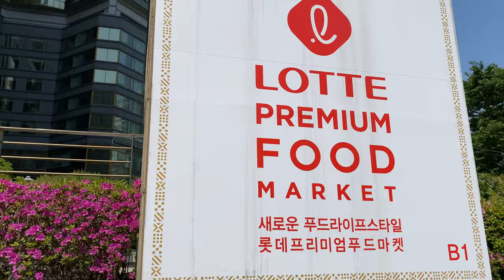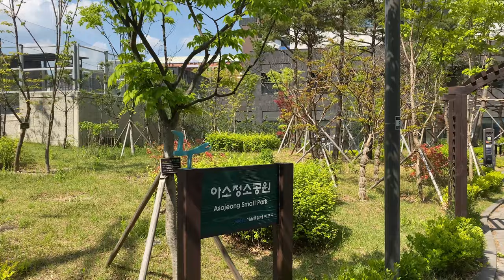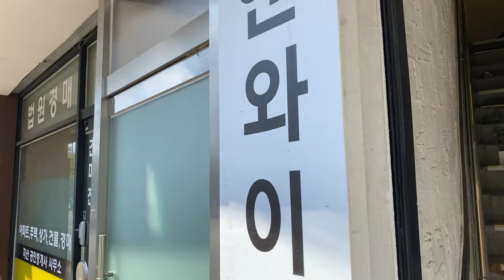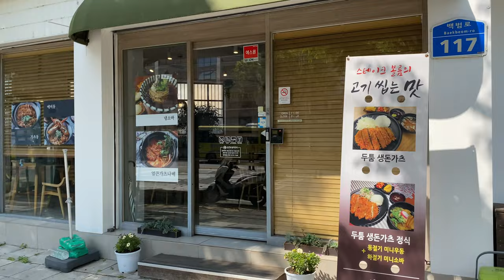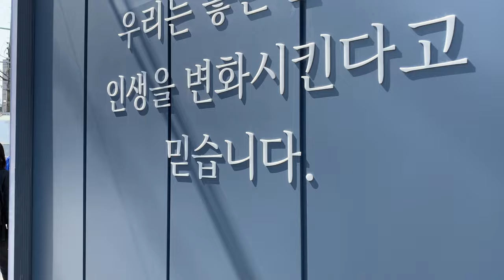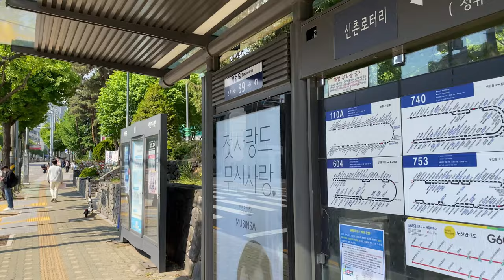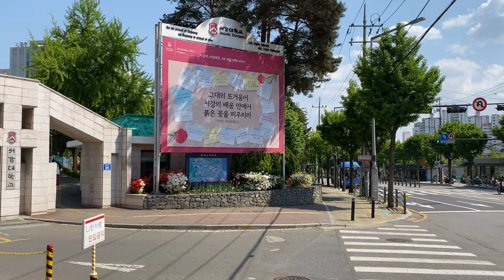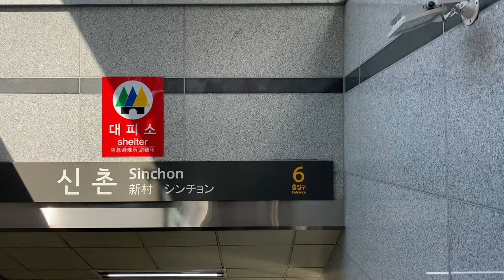Seoul Walk: Gongdeok Station to Sinchon Station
Mapo-gu (Mapo District) in western Seoul is probably best known as the home to a a couple of well-known universities and their surrounding neighborhoods (part of the area collectively known as Sinchon that it shares with Sodaemun-gu) but it's also got quite a lot of green space scattered throughout the district.

This walk starts at Gate 2 of Gongdeok Station (Seoul Subway Lines 5 & 6, the Gyeongui-Jungang Line, and the Airport Railroad Express, [AREX]). We emerge in front of Lotte City Hotel Mapo on Baekbeom-ro and get a look around the 5-way Gongdeok Intersection.

Baekbeom was the pen name of Kim Gu, who as a teenager in the late 19th century joined the Donghak Movement (a rebellious academic movement opposed to "Western learning" in Korea), and later became a school principal and a member of the Korean Independence Movement. In 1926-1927, he served as the 9th president of the Provisional Government of the Republic of Korea, a government-in-exile based in Shanghai during the Japanese occupation of Korea. This street is named for him, as is a park at the base of Namsan in Yongsan-gu to the east of Mapo.

We see a number of trees and flowers in this area. The trees lining the street-side of the sidewalks in Mapo tend to be accompanied by shrubbery, something not usually seen in other districts. And we can also find much more greenery surrounding the buildings, and often small parks or gardens  in the interstices (03:46 is a good example). This gives many areas in Mapo a character that isn't found in other mixed residential/business neighborhoods.

There aren't many sites of note on this walk:  few apartments, a few office buildings, a few small parks. The stones and greenery on our right from 05:42 mark the boundary of the Seoul Design High School grounds, the entrance to which we pass at 06:40. At 12:15 we come upon Gate 2 of Daeheung Station (Subway Line 6), then cross Daeheung-ro (12:41), which leads to Ewha Women's University (one of the well-known universities in Mapo-gu).  (Note that I mistakenly spelled Daeheung as "Daehung" in the video, but the former is more correct according to the standard romanization used these days).

At 16:20 we come to Sogangdae-gil (Sogang University Road), which passes to the south of the eponymous school's campus. At 16:55, we see two buildings in the southwest corner of the campus: the gym and the alumni hall. Then we follow the western border before cutting onto the campus through a small park at 19:45. We leave the campus through the main gate at 20:22 (where a friendly lady says "hello" in Korean as we pass), then pause for a full view of the gate at 20:41.

From here on there are more trees, more buildings, and fewer people. This was filmed on the first day that the outdoor mask requirement was revoked, yet almost everyone we pass is wearing masks. There are a few exceptions, like the two young ladies eating ice cream as they walk (22:47) and the two ladies conversing at 24:14.

At 24:52 we approach the intersection with Sinchon-ro, where we pass through a small corner park to end our walk at Gate 6 of Sinchon Station (Subway Line 2).

META:
This walk was filmed in the afternoon of May 2, 2022, with an iPhone 11 on top of a DJI OM 4 in 4K @ 60. The temperature was around 18°C/64°F.

SEE ALSO:
My walk from Aeogae Station to Mapo Station passes by Gongdeok Station through Gongdeok Intersection heading south:

My neighborhood walk through Sinchon covers some of the streets to the north of Shinchon-ro, starting from Gate 3 of Sinchon Station and ending at Gate 1:

TIMESTAMPS:
00:00 Gongdeok Station Gate 2
01:09 Baekbeom-ro
12:15 Daeheung Station Gate 2 / Daeheung-ro / Daeheung Station Gate 1
13:25 Baekbeom-ro
16:53 Baekbeom-ro (Sogang University)
21:04 Baekbeom-ro
25:13 Sinchon Station Gate 6

LINKS:
Seoul Subway Lines 5 & 6, Gyeongui-Jungang Line, Arex